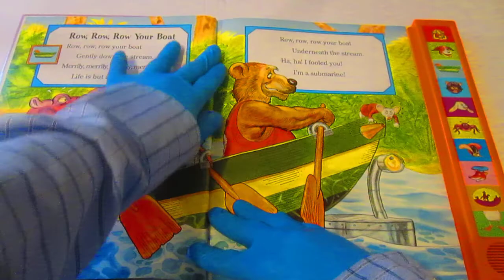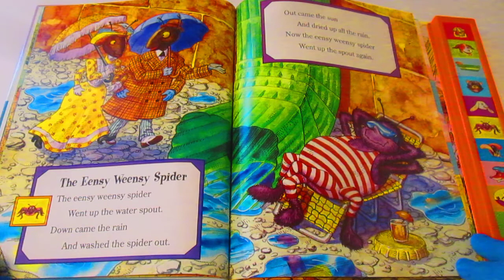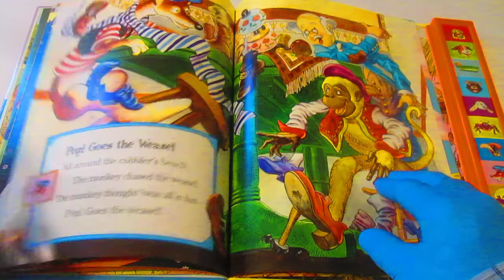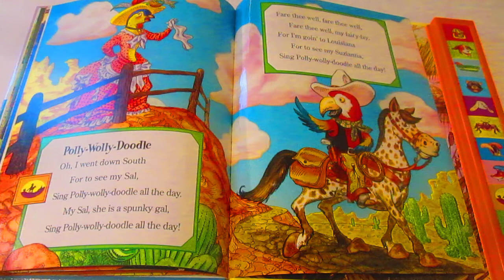Silly Songs Play-A-Song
We have over 1,500 videos. How many have you watched? Thanks for visiting.